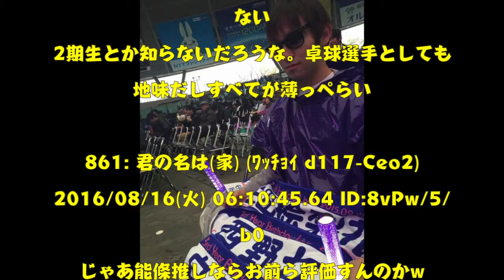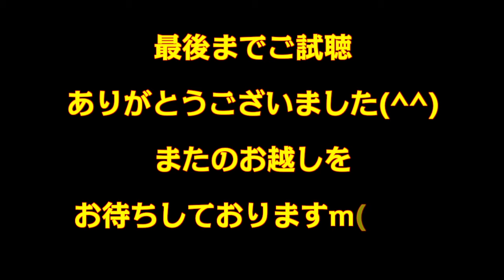【乃木坂46】丹羽くんって激おこで乃木オタ辞めたイメージだったけどまだやめてなかったんだな。【2ちゃんねる】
【アイドルちゃんねる♥】
このチャンネルでは、今、旬のアイドルネタを取り上げていきます♪
ここをアイドルについての意見交換の場として使っていただければ幸いです。

よろしければこちらのチャンネルもどうぞ！！

【48♥ちゃんねる♥】
“48”をキーワードにお送りする、新感覚実況ニュース！！